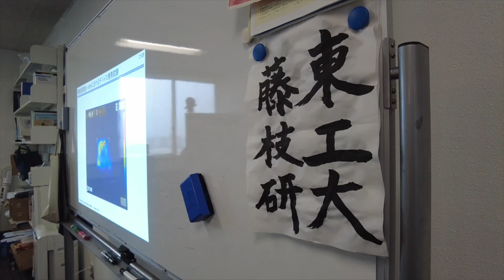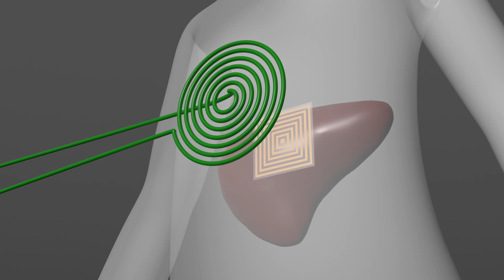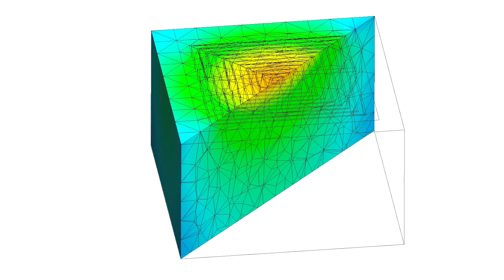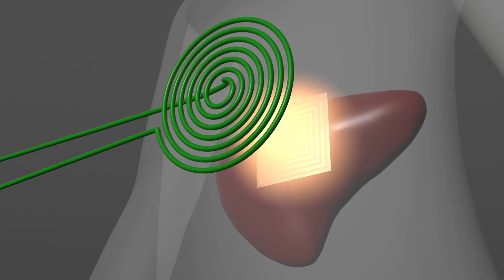温熱でがんをやっつける！医工連携による薄膜デバイス、プリンテッドエレクトロニクスとバイオマテリアル - Tokyo Tech Research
IHクッキングヒーターの仕組みを活かして臓器を非接触でピンポイントに温める高分子薄膜からなる発熱デバイスを開発しました。

●臓器をピンポイントで温め、がん細胞をやっつける！厚さ7 μmの生体用薄膜デバイスを開発｜東工大ニュース｜東京工業大学

●研究者詳細情報（STAR Search） - 藤枝俊宜 Toshinori Fujie